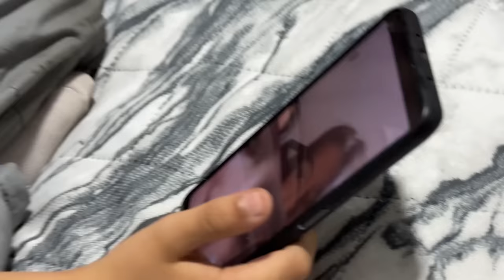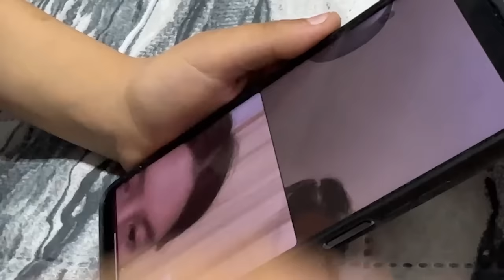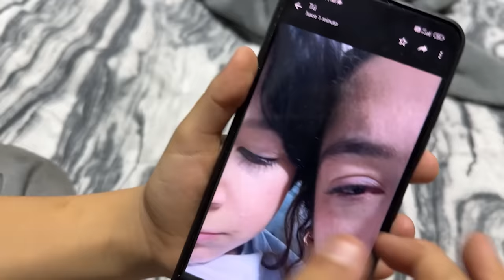¡ME VOY DE YOLO AVENTURAS! 👋🏻😭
Lamento mucho haber hecho llorar a mis hermanitas 😰